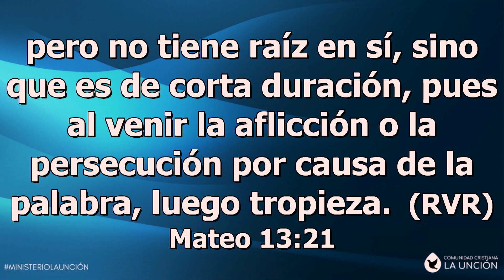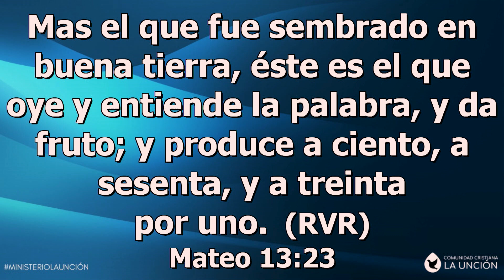Mellizos de fuego Yensi y Rauni Domínguez - Yo Soy Todo Terreno🔥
Somos el Ministerio Comprometidos Con Dios un ministerio joven el cual Dios a levantado para expandir su reino y anunciar su venida por el mundo completo espero que este canal sea de bendicion para tu vida CONTACTOS: Y